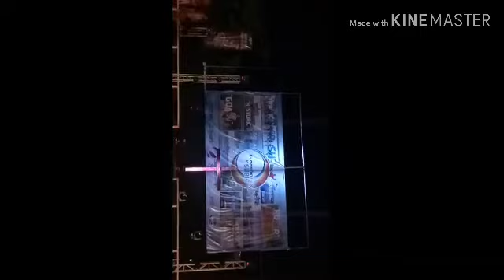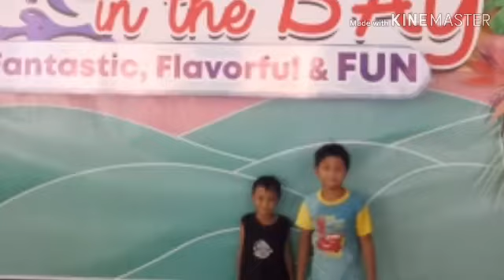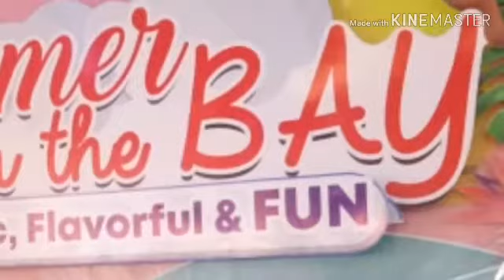Family bonding 2019